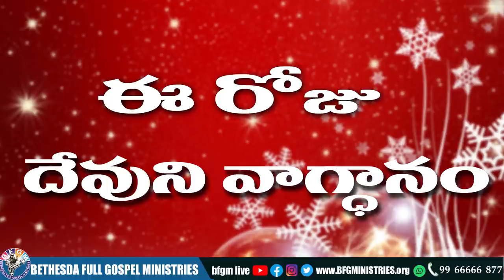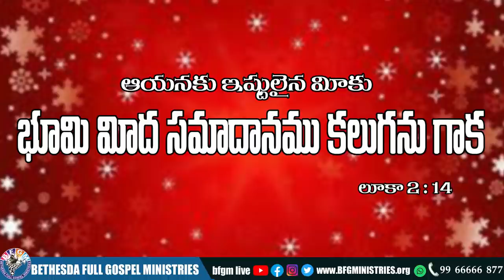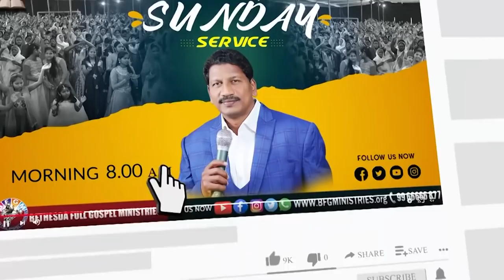Today's promise 24.12.2021 | BFGM LIVE